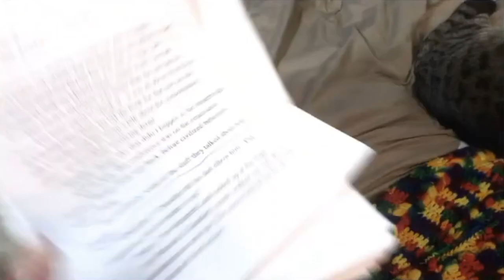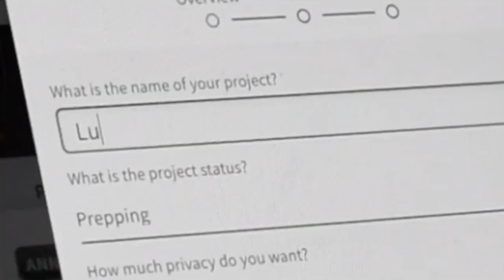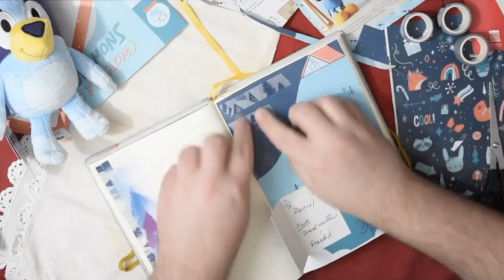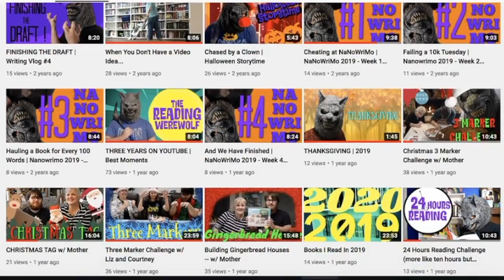FIVE YEARS ON YOUTUBE | Best Moments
December 1st, 2016, I debuted on Youtube.
Now, on my Youtube birthday, I'm celebrating -
- 249 videos! -
Thanks so much for joining me this year!